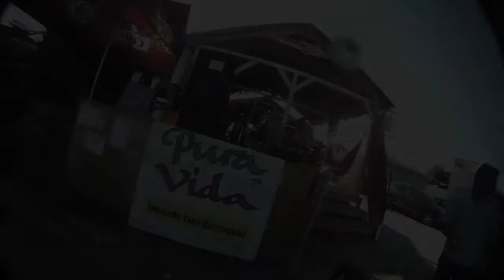Pura Vida Beach Bar&Hostel